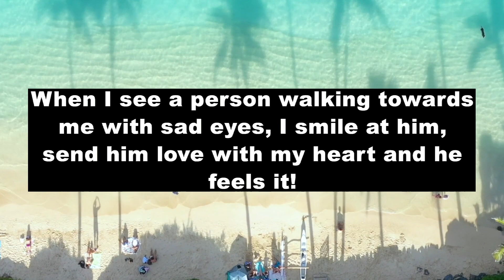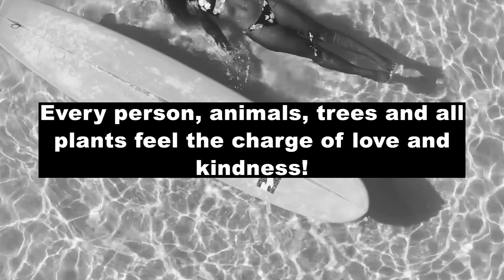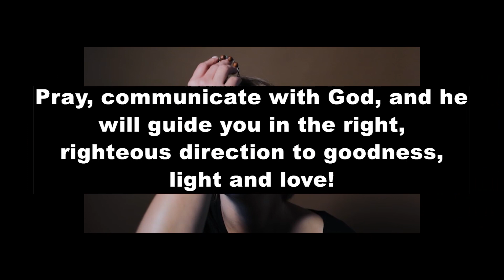God's Warning to You! Don't Skip Him!!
God message for you💌urgent message from god🦋a miracle is on the way💖message from god for you today😍